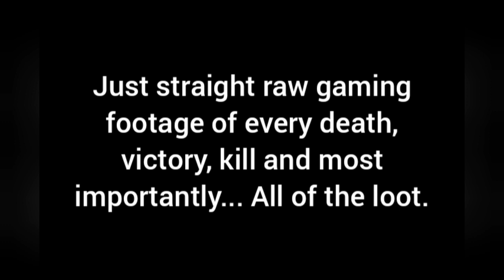Minecraft Dungeons Gameplay - Part 1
So as you can tell from my short intro of what I'm gonna be doing. So, I hope you enjoy this because I'm gonna also make it's own series.